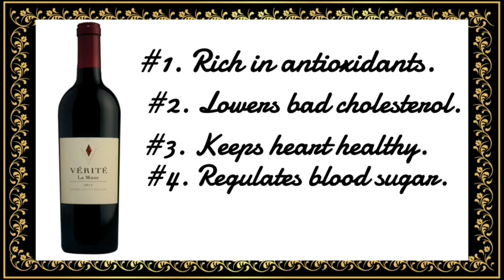Benefits of various alcohol | top 5 health benefits of alcohol, hoteliers#